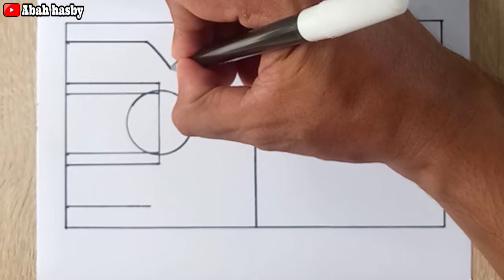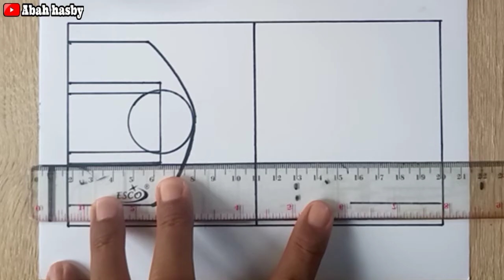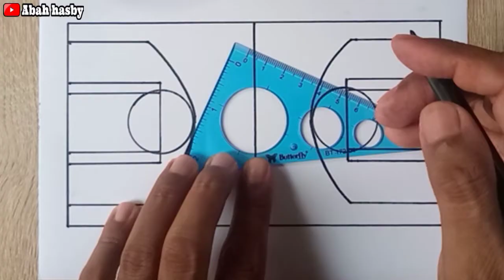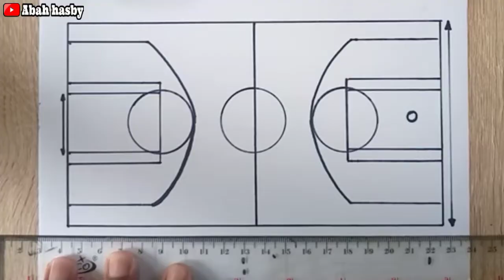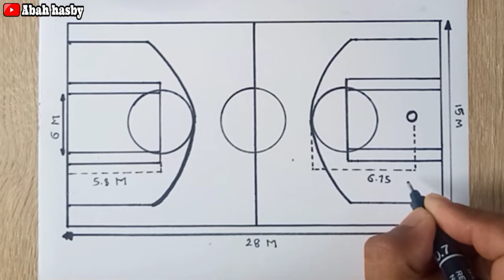Cara menggambar lapangan bola basket dan ukurannya mudah selangkah demi selangkah